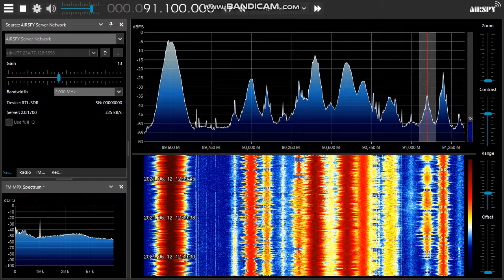[Sporadic-E] UnID Russian on 91.1 MHz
Was not Yumor FM or Comedy Radio, both streams are checked.
It came along with stations from Krasnodar area (Like Radio Rossii on 90.2)
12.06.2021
QTH: Székesfehérvár, Hungary
RTL-SDR+Horizontal omni dipole